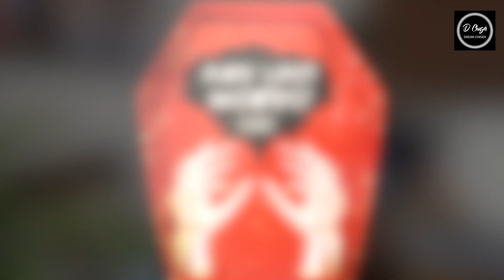SPICY CHIPS | @JoloChip | LastChipChallenge | എരിയൻ ചിപ്സ് VLOG 13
Just one piece chips will make you cry. This is the hottest chips in the world ! Fake or real??

Dare to try??

JOLOCHIP -Hottest Chip Madness- LAST CHIP CHALLENGE